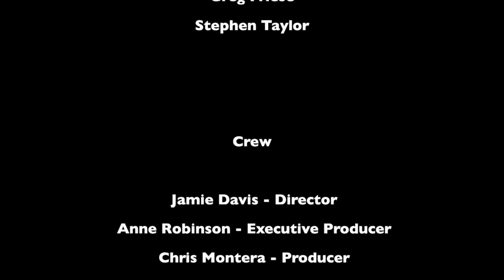EMS Manager Software Saves Time and Money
Check out a free demo of the services Greg Friese, host of the EMS Educast, is joined by EMS Manager user Stephen Taylor. Stephen is the Deputy Director of EMS for Dare County, NC and chats with Greg about this amazing time and money saving tool.

Stephen starts by talking about how his system used to schedule crews and staff for their 'EMS system before implementing EMS Manager. They were spending 20 or more man hours each week to do the job. After switching to EMS Manager, the time spent dropped to less than 4 hours. Crew and staff management has never been this easy, he says.

Take a moment and check out the free demo at EMSManager.net and thank parent company Aladtec for sponsoring our podcast episodes at EMS World Expo!